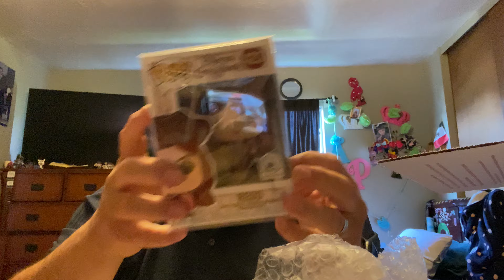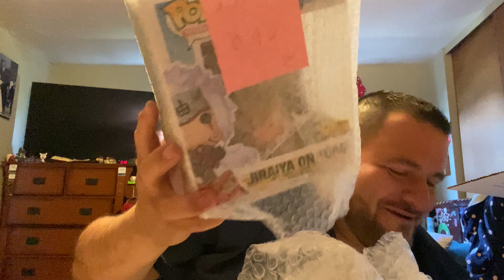Naruto and dragon ball z funko pops and more. Big reveal.